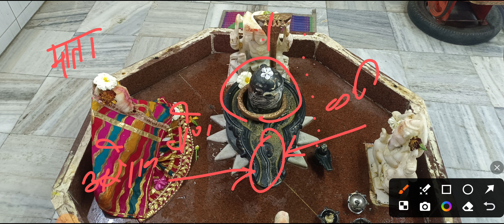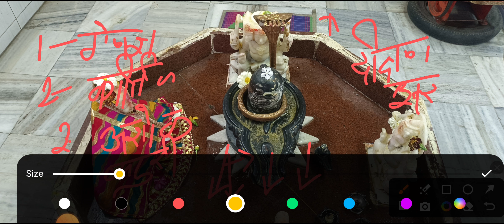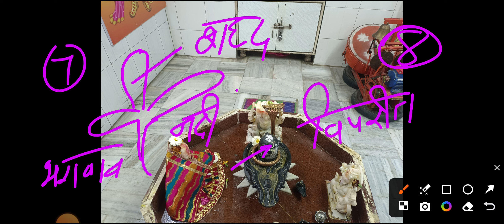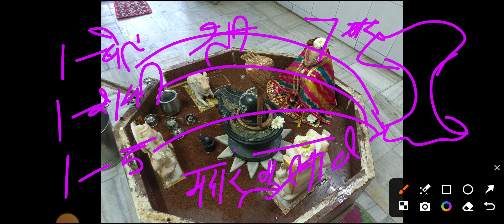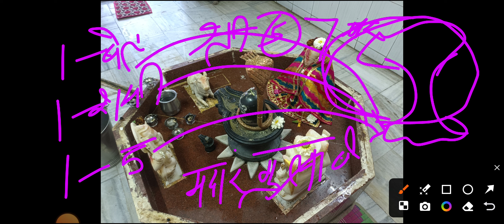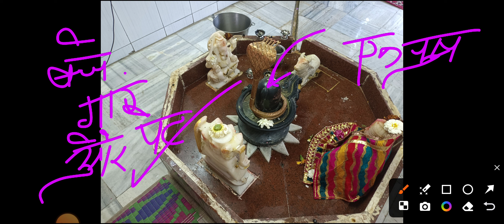5 अप्रैल पाप मोचनी एकादशी के दिन। मनवांछित मनोकामना पूर्ण करने के लिए कीजिए यह उपाय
channels admin: Krishan
voice over: Krishan
video  editing: krishna

COVER TOPIC :
 shivmahapuran katha by pandit Pradeep ji Mishra
7